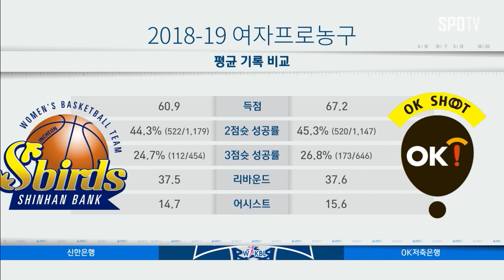[WKBL] '하위권 맞대결' 신한은행 vs OK저축은행 (스포츠타임)